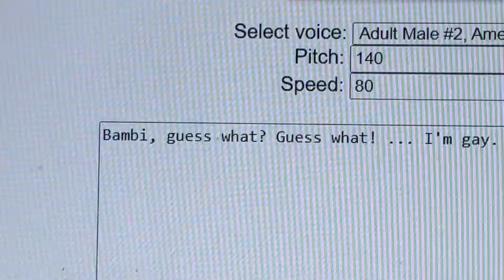Dave caught in 4K